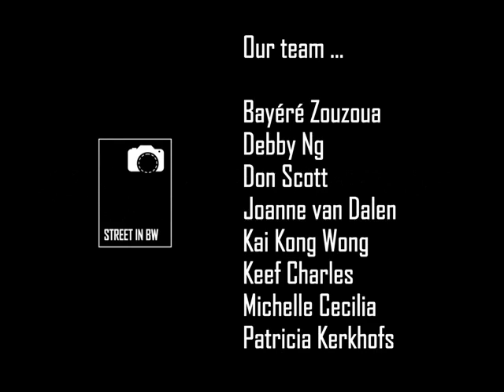Street in BW Slides Vol 31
Hello Everyone !

Here is Street in BW SLIDES Volume 31.

The authors whose photos selected in this volume are :
 Aleksander Mogilo, Alessandro Chiolo, Alvis Khong, Anat Shushan, Arie Arielly, Arturo J Calvo, Batsceba Hardy, Charles Lafrance, Dov Oron, Ivo Ferigra, Jean-Louis Crochepierre, Joanne van Dalen, John Gill, Juancho Dominguez, Kogyikyaw, Lim Alex, Lola Minister, Lou Tingle, Mahesh Krishnamurthy, Martha Rohl, Marvin Marrissey, Norman Orly, Pascal Durif, Patricia Kerkhofs, Rainer Neumann, Roberta Lotto, Roberto di Patrizi, Roberto Panichelli, Sammy Sharon, Susana Freitas, Takanori Tomimatsu, Theo Kemper, Trung Mai, Tulin Erturk, Ury Shilon, Vladimir Yanovsky, Wa Na Sa, and Yona Elig !

The Admins : Bayéré Zouzoua, Don Scott, Joanne van Dalen, Kai Kong Wong, Keef Charles, Michelle Cecilia, Patricia Kerkhofs and Debby Ng.